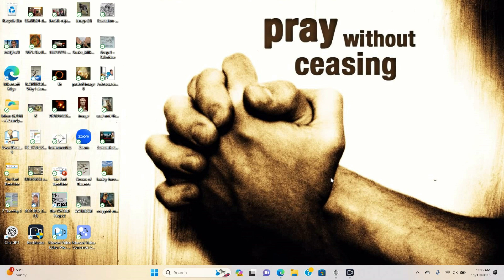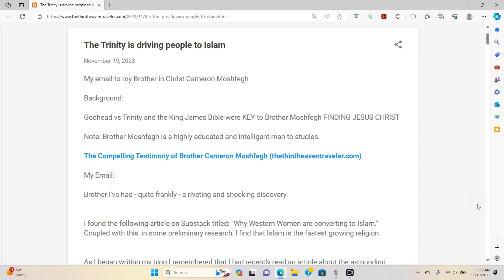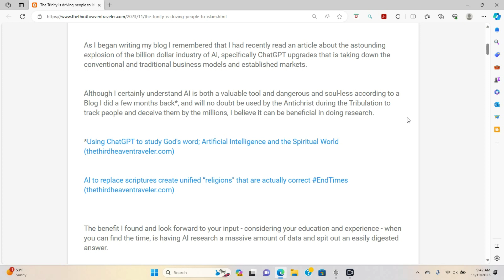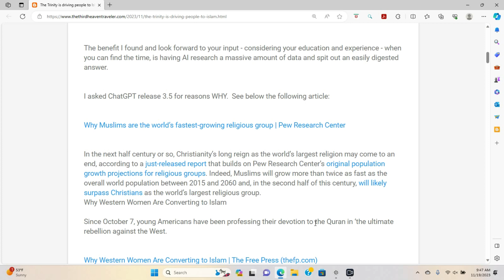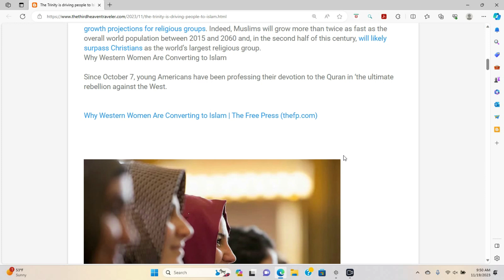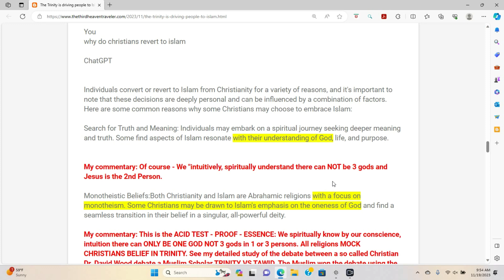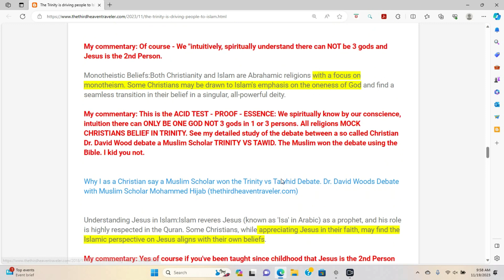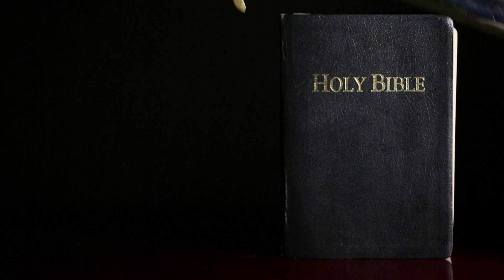The Trinity is driving people to Islam